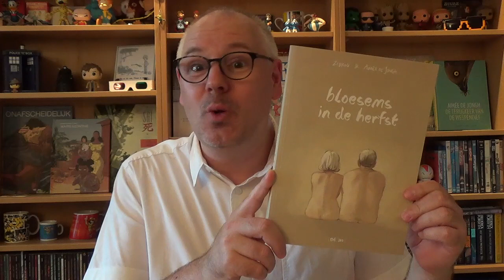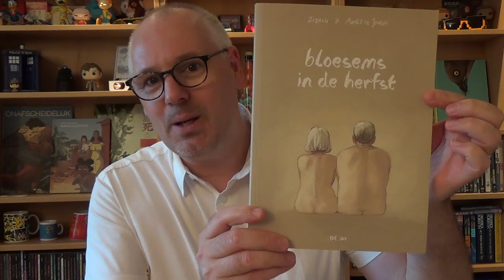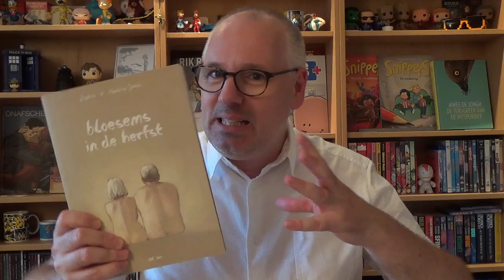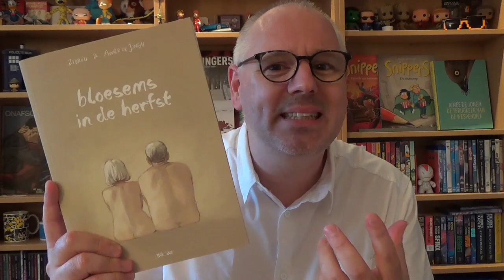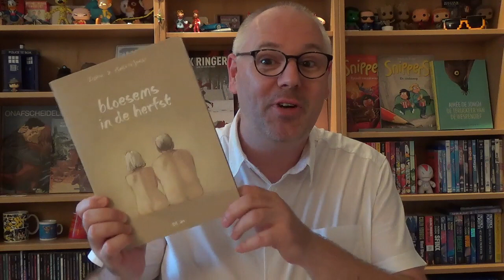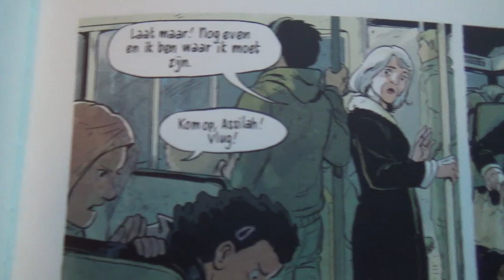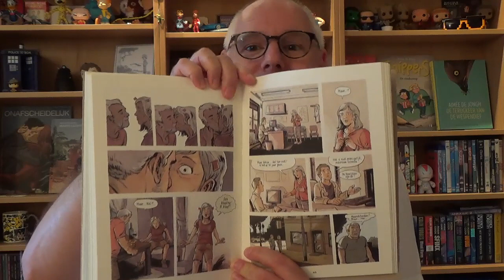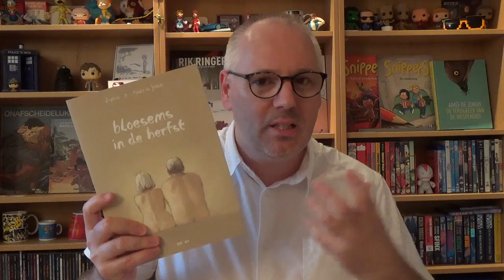Bloesems in de herfst | Strip Vlog 347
Al in 2016 vertelde Aimee de Jongh me, dat ze een boek ging maken met scenarist Zidrou. En een anderhalve maand geleden is het dan eindelijk uitgekomen: Bloesems in de herfst. De tweede graphic novel voor Aimée, waarin ze haar talenten laat zien. Een must-have boek!

Blloan / graphic novel
Softcover / 144 P / € 22,50 / ISBN 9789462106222